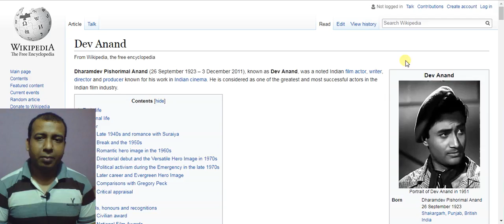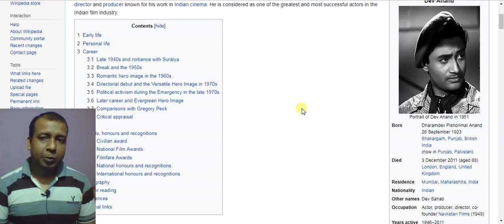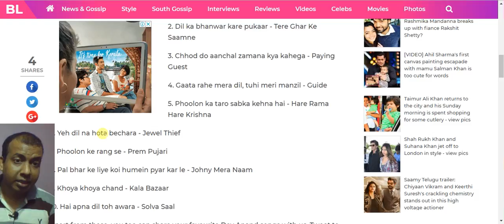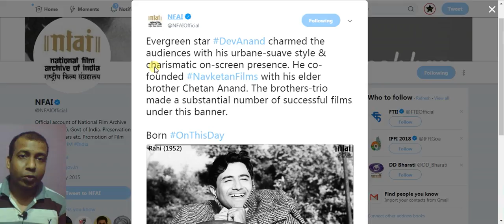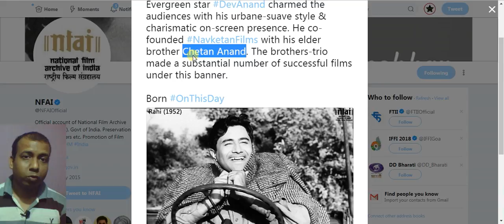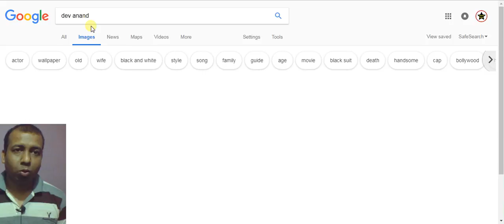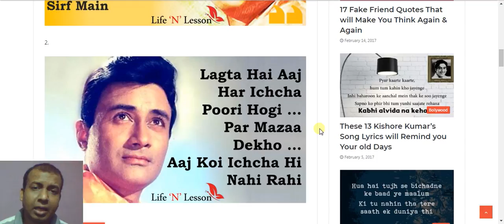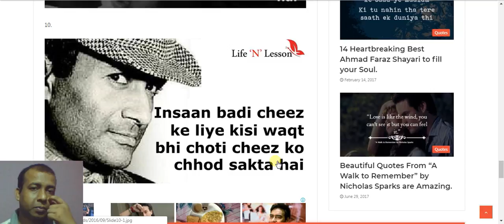Happy Birthday To Evergreen Actor Dev Anand